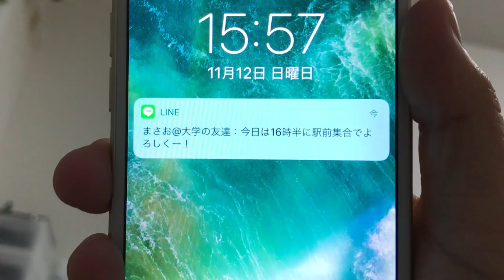【あるある】休日をムダにする人にありがちなこと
休日は家でゴロゴロしたいよね。

BuzzFeed Japan （バズフィード ジャパン）